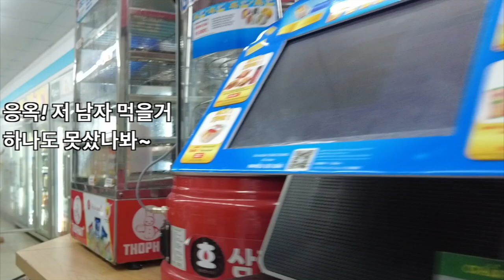베트남에서 3썸을? 호치민의 GS25시에서 발생한 황당한 일